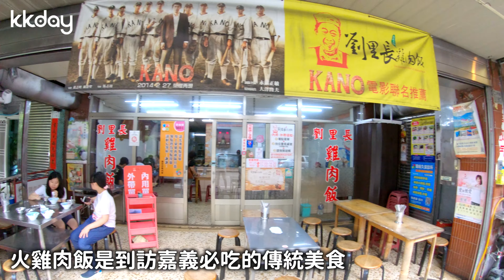【台灣旅遊攻略】嘉義劉里長雞肉飯，在地人推薦的平價美食｜KKday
嘉義雞肉飯聞名全台，早已成為家喻戶曉的美食之一，來到嘉義旅遊的必吃美食之一！其中劉里長雞肉飯更是嘉義旅遊的必訪餐廳。透過KKday預訂劉里長雞肉飯餐券，、盡情享用火雞肉片飯或火雞肉絲飯，另可品嚐骨仔肉、虱目魚湯及味噌湯等道地料理，一口接著一口，前來嘉義可別錯過！